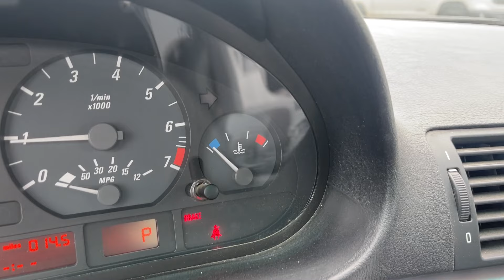2005 BMW 325ci Cold Start